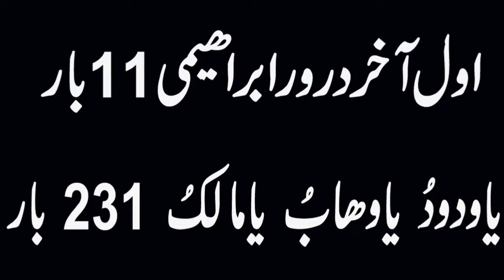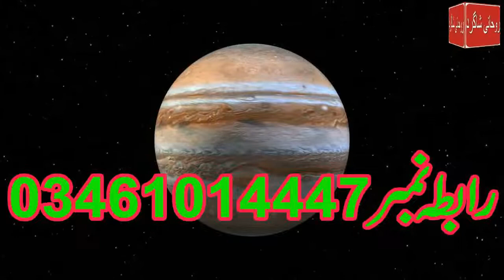Pisces Monthly Horoscope January 2022|Burj Hoot (Burj Hout) January 2022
aaj ham baat karne ja rahe hen kay Pisces Monthly Horoscope January 2022 | Pisces January 2022|Burj Hoot (Burj Hout) January 2022
Is video mein bataya Gaya Hai Ke Pisces yani burj Hoot (Burj Hout) ke liye decemberKa Mahina Kaisa Rahega in Urdu and hindi Meri video Agar aapko Pasand Aaye To like Karen aur apne doston ke sath share Karen Shukriya

Assalam o Alikum! Today i am here with this new video.Today's video is Pisces Monthly Horoscope January 2022 | Pisces december 2021|Burj Hoot (Burj Hout) January 2022

Pisces Monthly Horoscope January 2022
Pisces January 2022
Pisces Prediction
Pisces Remedies
Pisces Horoscope January 2022
Pisces January 2022
Pisces monthly horoscope
Pisces January 2022 astrology
Pisces predictions January 2022
Pisces love reading January 2022
Pisces monthly
Monthly Pisces
Pisces Astrology
Astrology
Pisces ke liye January 2022 Kaisa rahega
Pisces Walon ke liye January 2022 Kaisa rahega
Pisces January 2022 tarot
Pisces January 2022 in urdu
Pisces January
Pisces star
Pisces January 2022
Pisces 2022
Pisces horoscope
Pisces January 2022 horoscope
Pisces January 2022 love tarot
Pisces January 2022 hindi
Pisces January 2022 urdu
Pisces January 2022 horoscope in hindi
Pisces January 2022 horoscope in urdu
Pisces January 2022 career horoscope
Pisces tarot
Pisces love
Pisces January 2022 prediction
Pisces January 2022 love tarot reading
burj Hoot (Burj Hout) 2022
burj Hoot (Burj Hout)
burj Hoot (Burj Hout) 2022 in urdu
burj Hoot (Burj Hout) 2022 kaisa rahega
burj Hoot (Burj Hout) ki shakhsiyat
burj Hoot (Burj Hout) ki shaadi
burj Hoot (Burj Hout) January 2022
burj Hoot (Burj Hout) stone
Burj Hoot (Burj Hout) ke liye January 2022 Kaisa rahega
Burj Hoot (Burj Hout) Walon ke liye January 2022 Kaisa rahega
Burj Hoot (Burj Hout) Monthly Forecast